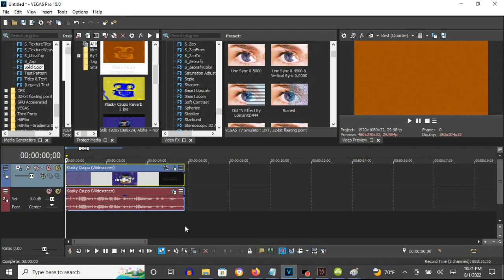How To Make OrangeVocoder Tester On Vegas Pro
How To Make OrangeVocoder Tester:

(VideoFX)

1st: Gradient Map - OrangeVocoder Tester

0; R: 136, G:   60, B:   0, A: 255
1; R: 221, G:  129, B:   0, A: 255

(AudioFX)

1st: Orange Vocoder - DEFAULT

Sounds like Orange Effect, Daniel Louie Major and Music Effect 4.0

Klasky Csupo in OrangeVocoder Tester
62,678 views